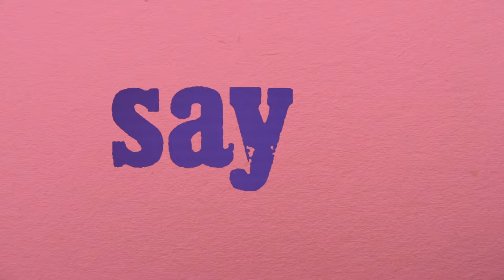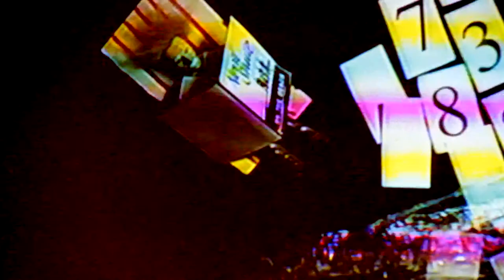Concert @ Ny Musikk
seeSOUNDsay Festival organized by Ny Musikk